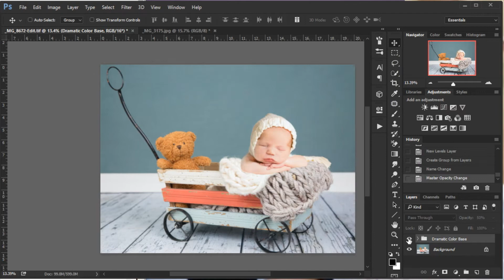DIGITAL BACKDROPS for newborn photography in use, digital background adobe photoshoop